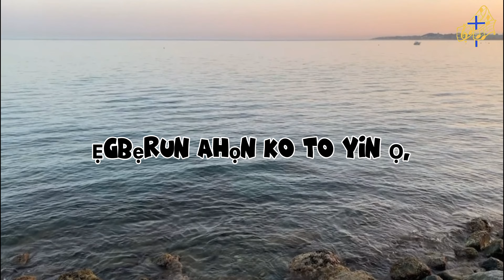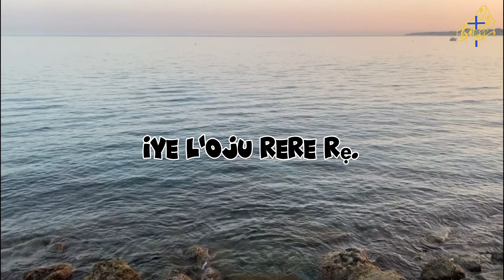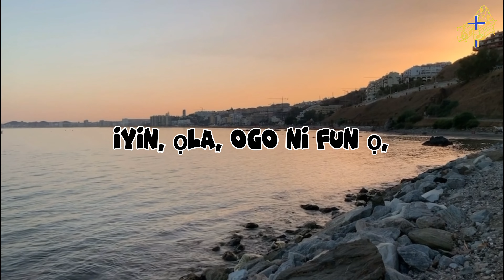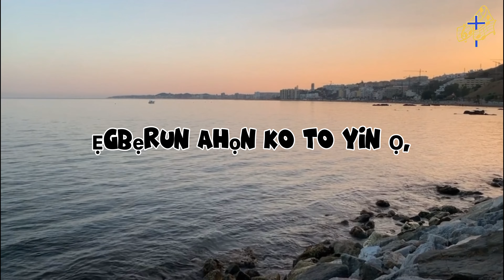Yoruba Hymnal | Emi O Kokiki Rẹ Oluwa Iwọ ni o da mi n'ide | With Lyrics | Agbami Featuring Tope